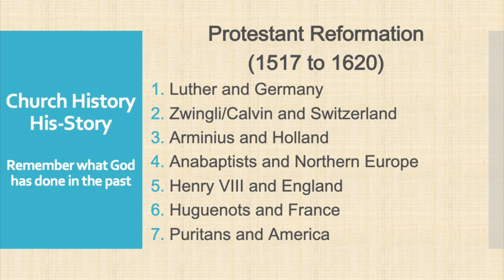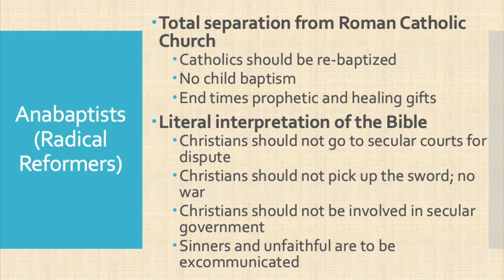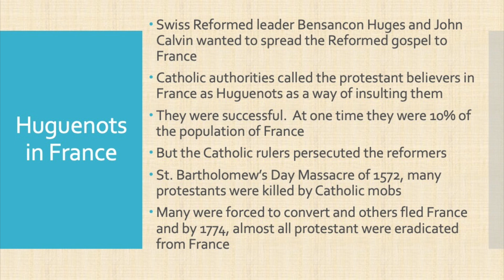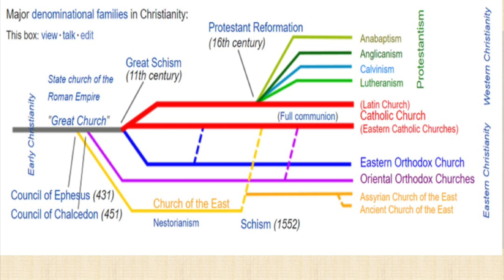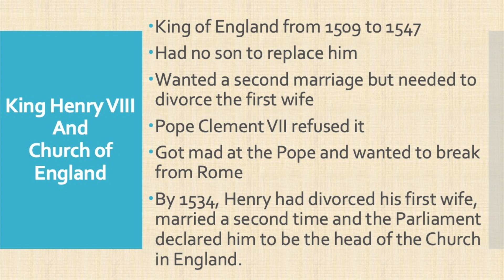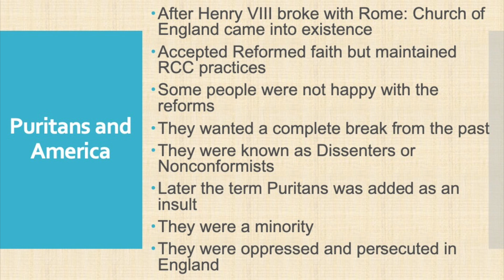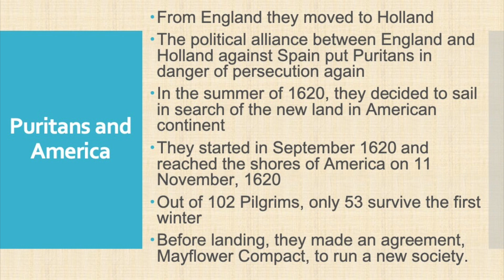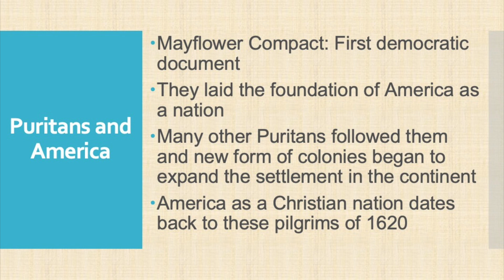Church History #25 || एना ब्याप्टिस्ट, ह्युगनट्स र प्युरिटन्स। || Anabaptists - Hugeunots - Puritans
Transformation through biblical exposition
Teaching and inspiring people to find a full and fulfilling life through the teachings of the Lord Jesus Christ.